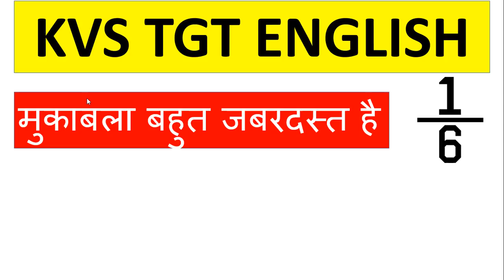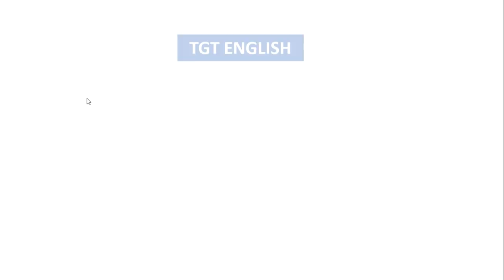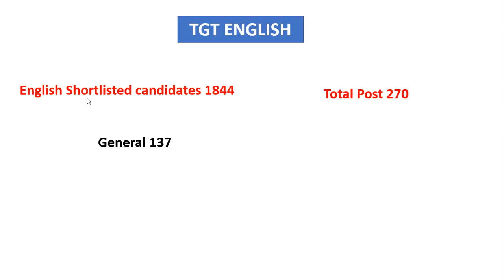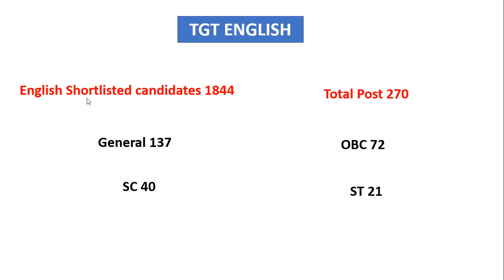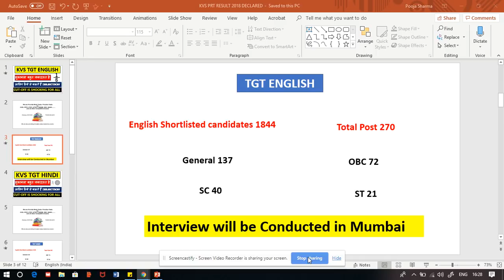KVS TGT ENGLISH INTERVIEW . HOW TO BOOK YOUR SELECTION IN KVS , DR VIJAY SIR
1. पर्यावरण अध्ययन E-BOOK (पर्यावरण अध्ययन के 690 महत्वपूर्ण प्रश्न)...

3. CHILD DEVELOPMENT AND PEDAGOGY FOR KVS , CTET, HTET and all (HINDI MEDIUM).

4. CHILD DEVELOPMENT AND PEDAGOGY (ENGLISH MEDIUM).

5. Child Development & Pedagogy Questions Booklet (600) with Answer (English Medium).

6. Computer MCQ EBook (English Medium).

7. Study Portal 500 Most Important GK Questions (Hindi Medium).

8. HINDI PEDAGOGY E-BOOK FOR CTET, KVS,DSSSB,HTET,UPTET,REET (HINDI MEDIUM)...

9. English Pedagogy book for all teaching exams.

10. MATH PEDAGOGY (HINDI MEDIUM) FOR ALL TEACHING EXAMS.

11. सामाजिक विज्ञान (SOCIAL SCIENCE PEDAGOGY IN HINDI MEDIUM) FOR ALL TEACHING EXAMS.

12. 1. Mathematics Handwritten Notes by Pawan Yadav Sir .

BEST STUDY MATERIAL FOR ALL COMPETITIVE EXAMS